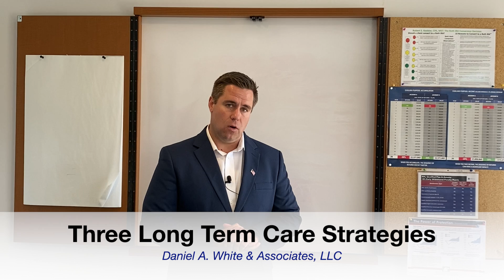Dan White & Associates video series: Income Planning - Long Term Care Costs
EXPERTS IN RETIREMENT AND FINANCIAL PLANNING
Dan White is an Official Ed Slott Master Elite IRA Advisor

As a member of Ed Slott’s Elite IRA Advisor Group℠ Dan White trains with Ed Slott and his team of IRA Experts on a continual basis. All members of Ed Slott’s Elite Advisor Group pass a background check, complete requisite training, attend semi-annual workshops and webinars, and complete mandatory exams. They are immediately notified of changes to the tax code and updates on retirement planning, so you can be sure your retirement dollars are safe from unnecessary taxes and fees.

Daniel A. White & Associates, LLC
51 Woodland Drive, Glen Mills, PA 19342